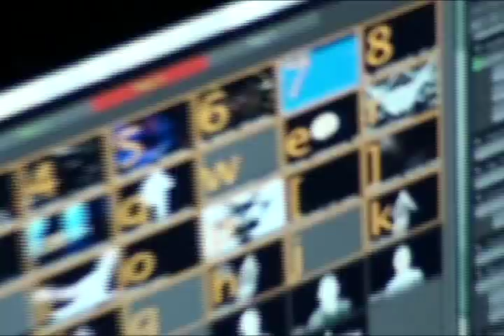Media Art Performance in HongDae